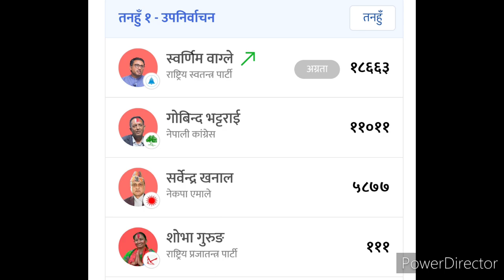Swarnim Wagle election result update